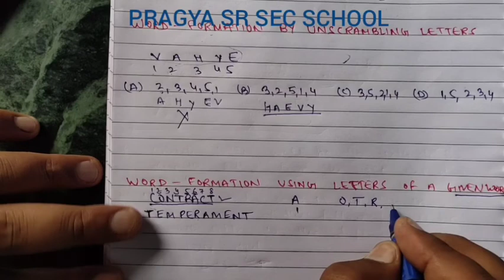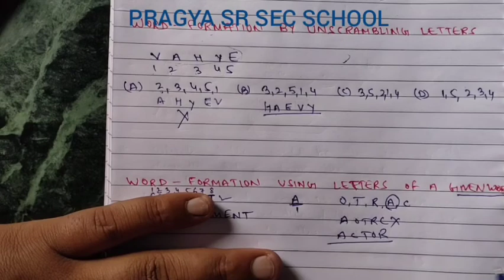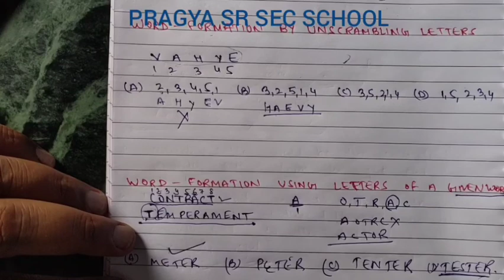Pragya School 8th to 10th Reasoning Chapter 1 Alphabet test Lect 2